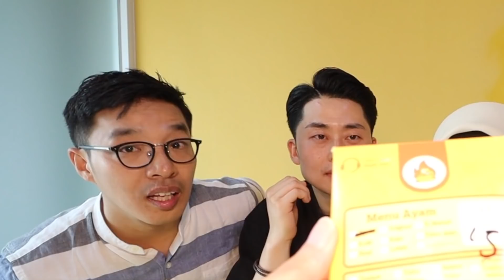NGAJARIN ORANG KOREA MAKAN ALA INDONESIA!! MAKAN JENGKOL + BENSU LEVEL 15!!!!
Hai gaaess! Di video kali ini kita ngajarin oppa oppa korea makan pake tangan dan makan masakan ala Indonesia!!! Seperti biasa ada menu favorite kita yaitu Jengkol tercinta dan ayam geprek bensu level 15!!!

Yuuk cek juga keseruan kita di Channel Coba.TomSam👇🏻